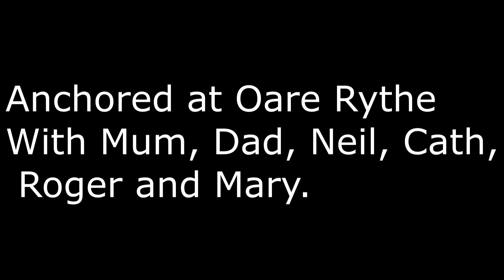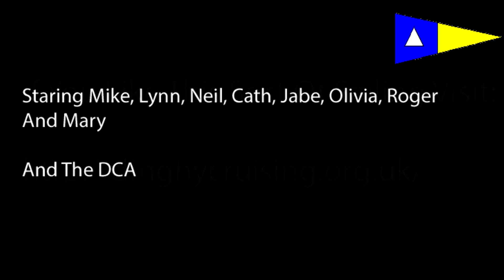Chichester Harbour With The DCA In A Mirror Dinghy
Cruising with the Dinghy Cruising Association in Chichester Harbour.
With footage from cruises, Cobnor to Oare Rythe, and From Cobnor to East Head beach.